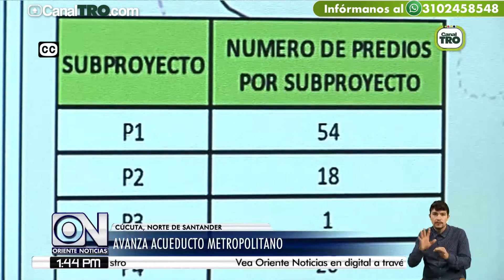Avanza acueducto metropolitano de Cúcuta